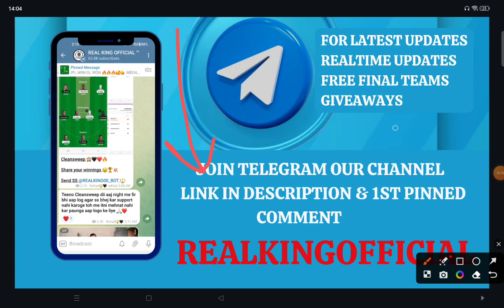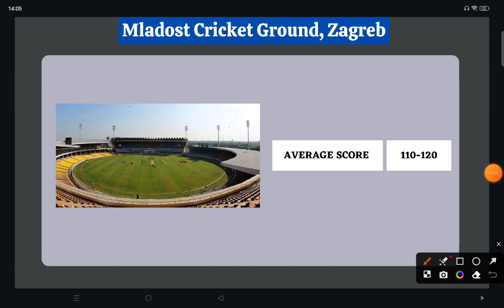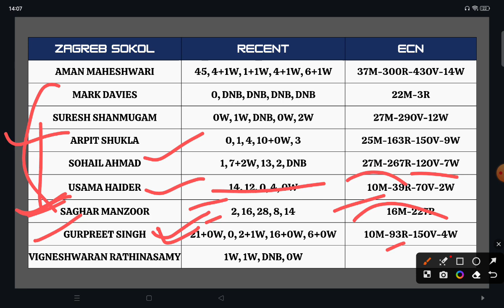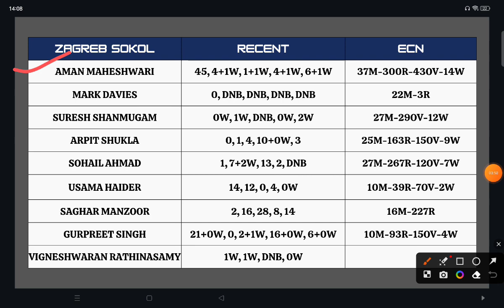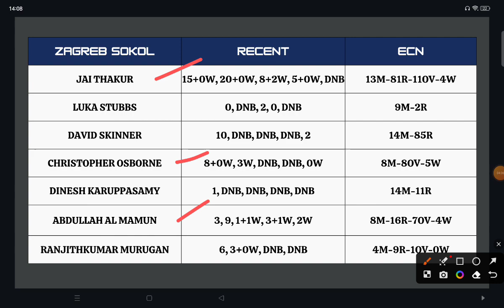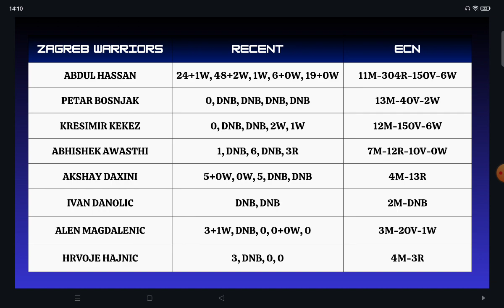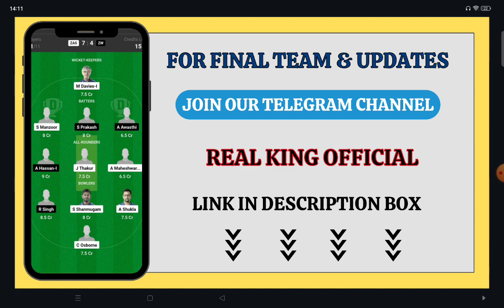ZAS vs ZW Dream11 Prediction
ZAS vs ZW Dream11 Prediction | ZAS vs ZW Dream11